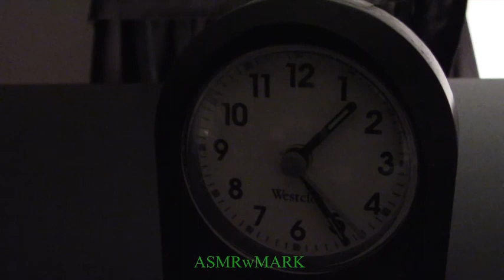ASMR: It's Time For Sleep (Start sleeping now or I'll get mad)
I get very frustrated when people don't listen to me. I'm trying very hard to get you to fall asleep. Do it...DO IT NOW!